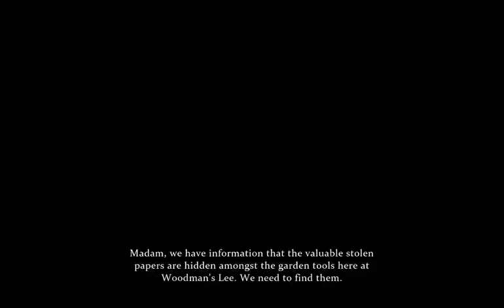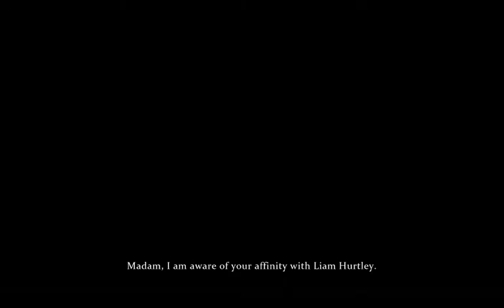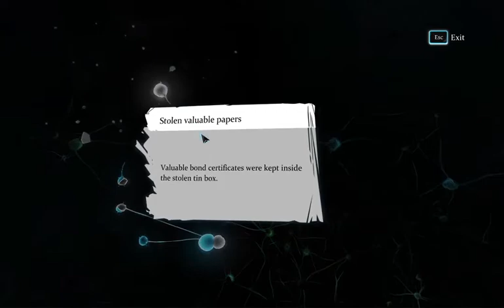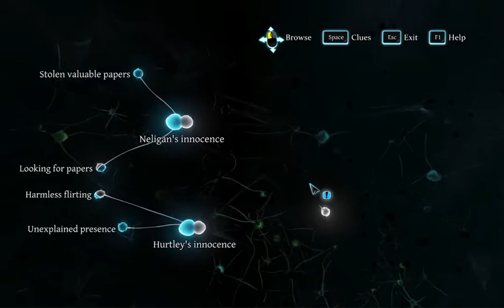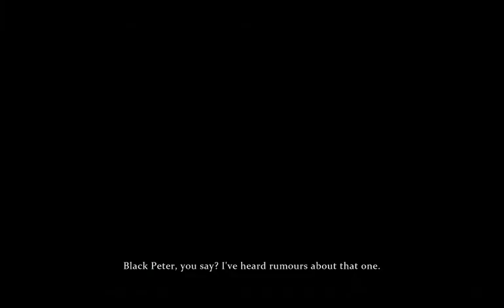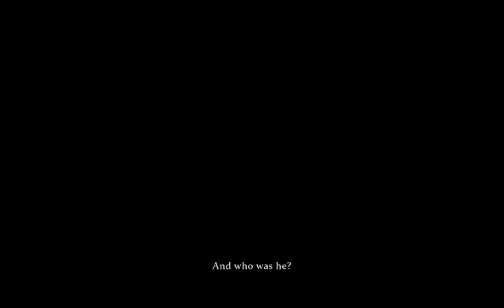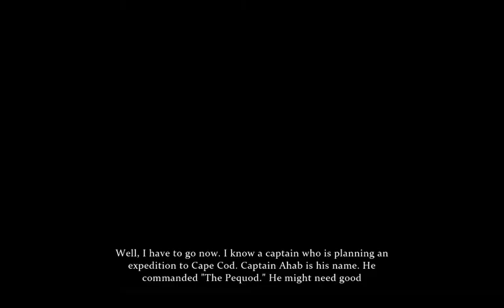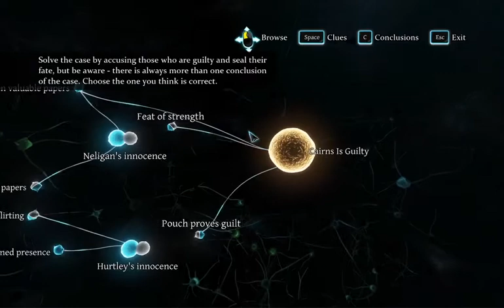Peter Carey"s case is closed ( sherlock holmes # 4)..